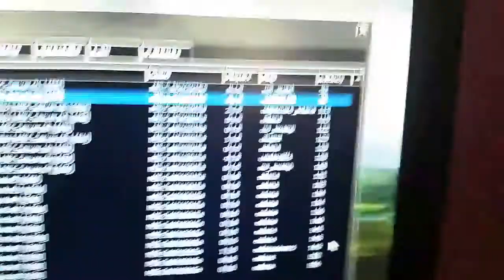how to properly play master sword continued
Due to popular demand I cleaned up my desk and made a sequel!